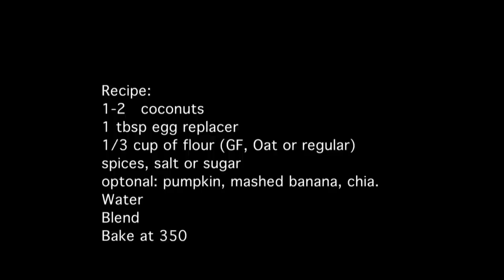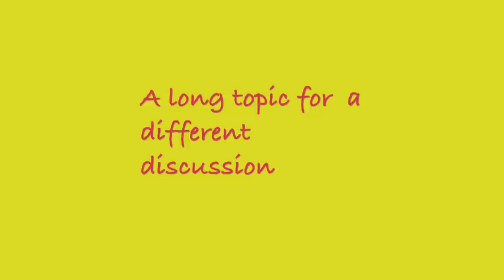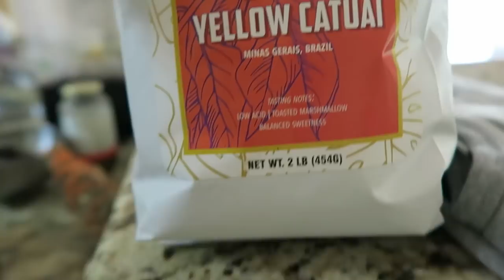A Chatty Vlog: Organic Undies Pijamas, Eco Kitchen, Sofie Update | Ali Kamenova Yoga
Sofie is doing much better!!!
I shot this a month ago and never got to edit it.  It is no longer sunny here. It has been raining for weeks.

Topics: date fasting; combining acidic and starchy foods, food combining; vegan youtubers; honey process coffee.
Green juices and Medjool dates - heaven! My struggle with less plastic stuff.
Kitchen towels in place of paper towels.
Organic pijamas and underwear. Organic panties. Organic cotton, fairtrade.

For the recipe I shared, I have been using the Bob Red Mill Egg Replacer and I love it in baked recipes
Another thing that works is garbanzo flour!
Great for omelettes and cookies, even stews and shepherds pies.

Metal straws are inexpensive and fun

California is the first to enact a statewide law restricting the use of plastic straws, Seattle became the first city to ban straws (and other plastic utensils) in July, 2018.

Facial Guasha Tool

400+ Full-length classes never seen on Youtube. Weekly new classes and schedules.

Love
Ali